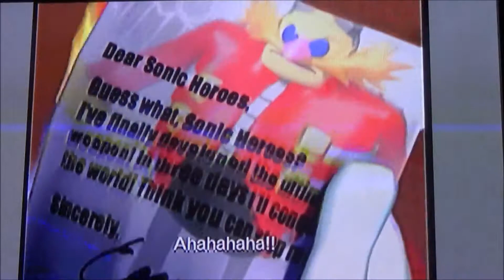Sonic Heroes Team Sonic Seaside Hill and Ocean Palace